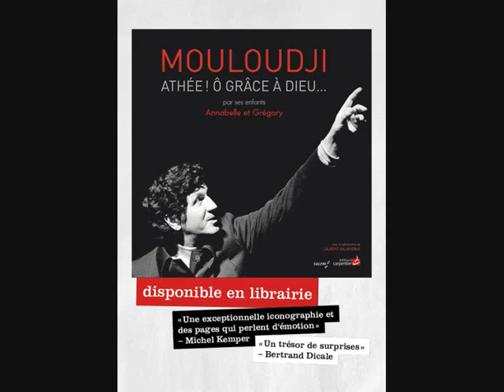L'adagio du Pont Caulaincourt (Mouloudji - Cris Carol) 1968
Extrait du coffret 13 CD disponible (Productions Mouloudji/ Universal Music)
Suivez l'actualité de Mouloudji sur la page Facebook officielle